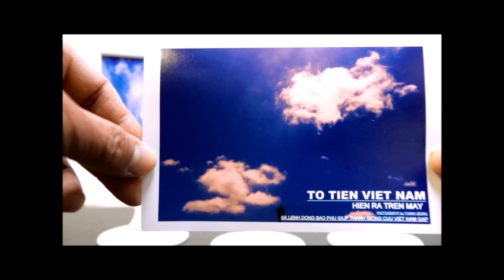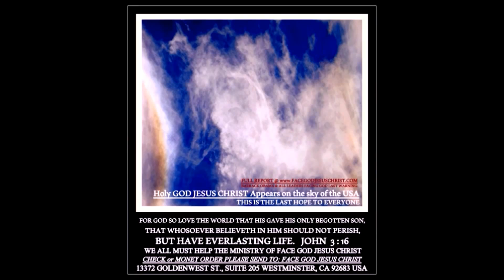TRAN MY LINH LA AI TUONG LAI VIET NAM Ai GIAI TAN TAU CONG 2016-2017, CHUYEN CO THAT.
TRAN MY LINH LA AI...BIGGEST TSUNAMI SE GIAI TAN THE GIOI CONG SAN 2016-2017, TRUNG CONG SE BI THIET HAI NANG NHAT. nhung ke giau co SE KHON KHO NHAT. DAC BIET VIET NAM SE DUOC CHUA GIESU CUU, 1/3 trung cong se bi chim xuong bien nuoc.